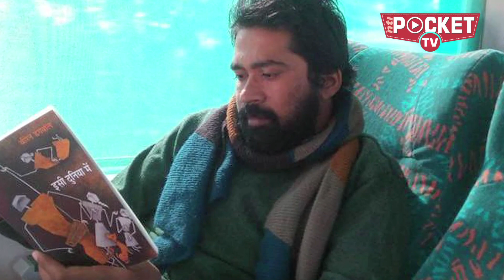Priyanka Gandhi ने मुस्लिमों से मिलने से पहले माथे पे लगे चन्दन को पोछ लिया, लेकिन किसके इशारे पर!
सूत्र का दावा है कि जब वाराणसी के चुनाव प्रचार के दौरान प्रियंका बाबा विश्वनाथ के दर्शन को गई थीं और मंदिर से बाहर निकल रही थीं तो कहते हैं साथ चल रहे संदीप ने प्रियंका से कहा था कि वे अपने माथे पर लगे चंदन के टीके को पोछ लें, क्योंकि यहां से सीधे उन्हें एक मुस्लिम बस्ती में चुनाव प्रचार को जाना है। जब राजनैतिक दृष्टि इतनी संकुचित हो तो किसी पार्टी का व्यापक जनाधार कैसे बन सकता है...